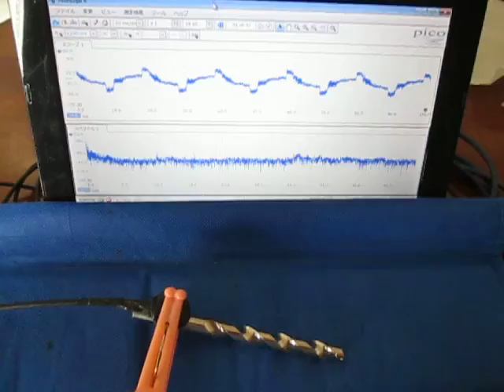超音波‹応用›実験 Supersonic wave experiment